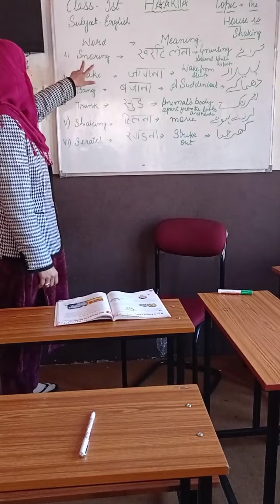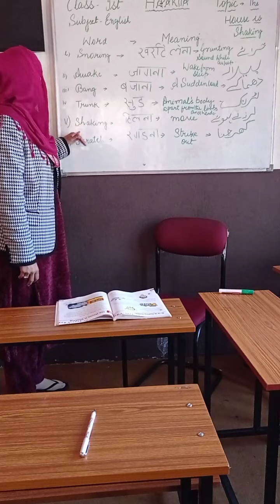HAAKIIA CLASS 1ST SUBJECT ENGLISH SYLLABUS T2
Lecture..1st
Subject..English
Topic..The house is shaking
Class..1st
Teacher..Nighuat Qazi